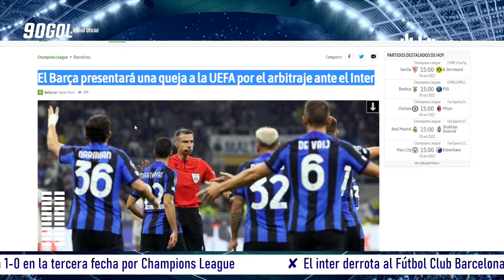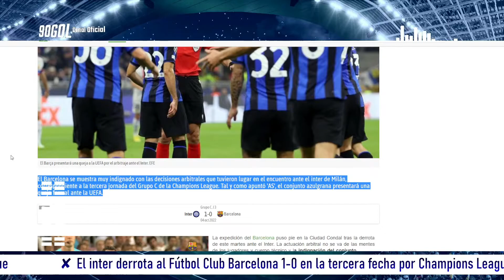EL BARCELONA CAE DERROTADO ANTE EL INTER EN CHAMPIONS 1-0 Tercera FECHA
El Barcelona estuvo jugando la tercera fecha por Champions ante el equipo italiano el inter, partido donde el inter se quedó con la victoria 1-0 y el equipo español dejo mucho que desear en el terreno de juego.

 Gracias